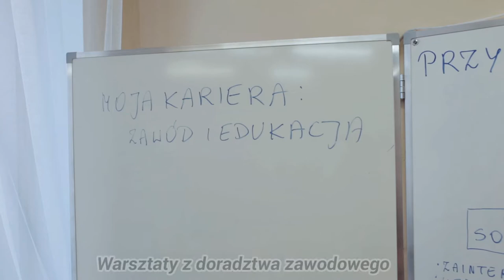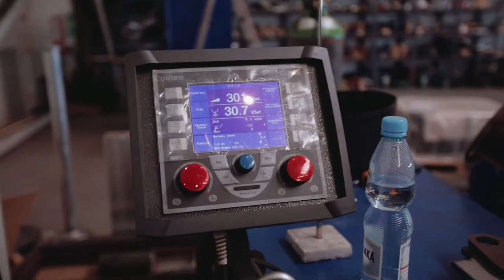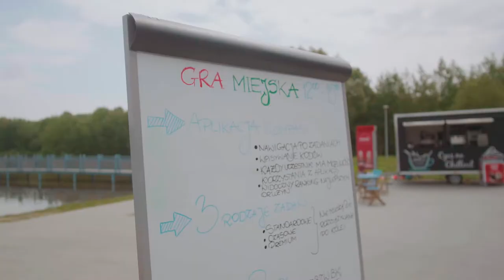Zostańcie z nami 2018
"Zostańcie z nami - Miasto i Powiat Świdnica" to innowacyjny program gospodarczy ,który wyposaża młodzież w  wiedzę z zakresu kompetencji, pożądanych na lokalnym rynku pracy, wspiera ich w podejmowaniu życiowych wyzwań zawodowych, popularyzuje przedsiębiorczość i buduje postawy obywatelskie. W ciągu 3 lat 2500 uczniów świdnickich szkół poznało działalność lokalnych firm. Zorganizowano ponad 70 wizyt studyjnych w świdnickich przedsiębiorstwach, przeprowadzono ponad 180 zajęć z ekspertami doradztwa zawodowego i ekonomii. Stale rozwijany Program jest bardzo konkretną odpowiedzią na strategiczne pytanie - jaka przyszłość czeka miasta średnie w Polsce w dobie powszechnej depopulacji. W październiku 2019 roku program doceniony został, przez dolnośląski świat nauki i biznesu, elitarną nagrodą - Dolnośląskim Gryfem.